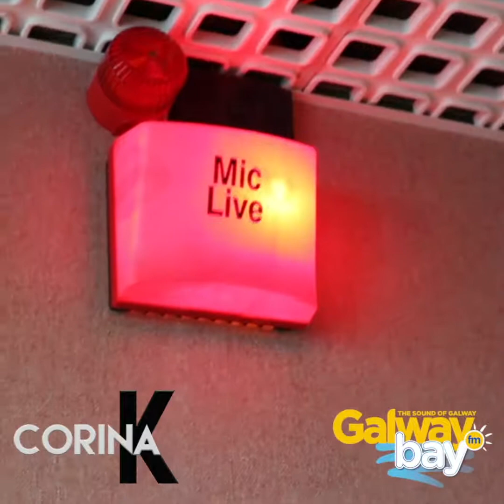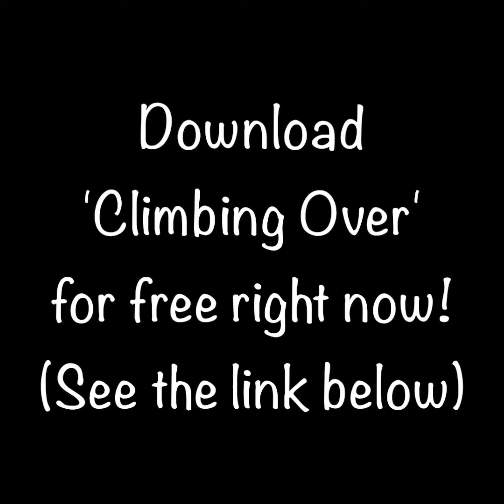CorinaK - Radio Interview with Ronan Lardner, Galway Bay Fm - 'Climbing Over'